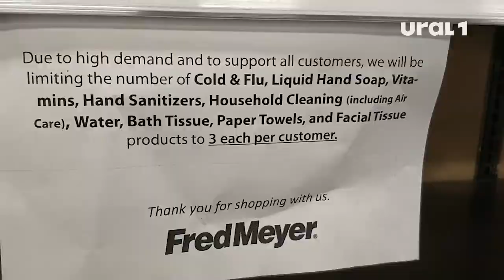Хроники коронавируса: челябинец, переехавший в США, поведал о жизни в режиме ЧС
По словам Александра, в Портленде практически нечем занять досуг